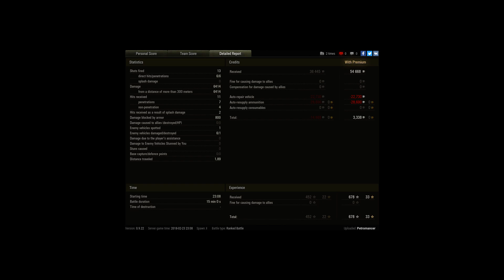prokhorovka - best dmg for jgpze100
Player: Petromancer [DEFED]